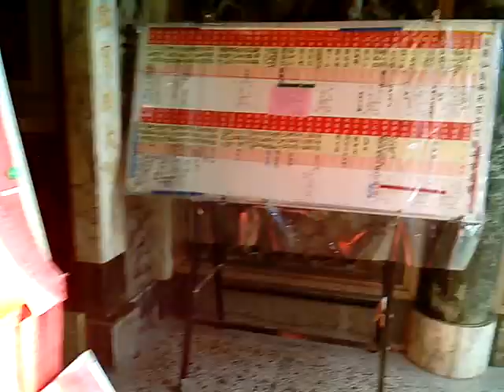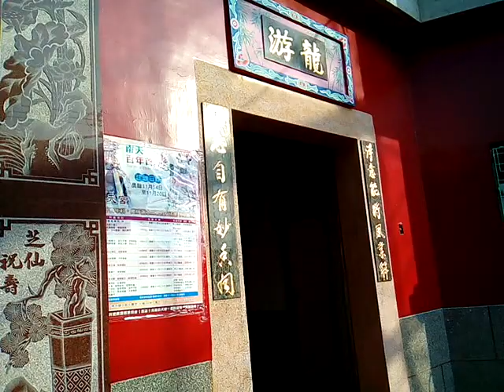VID 20171215 081933提早探訪了解台南鹽水大豐南天宮百年首醮